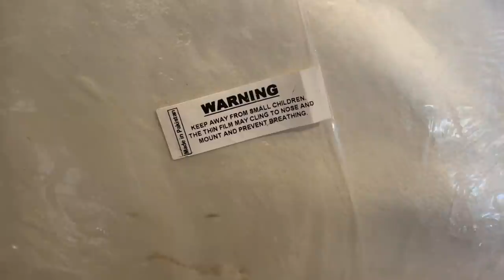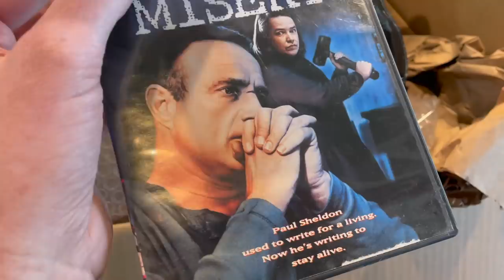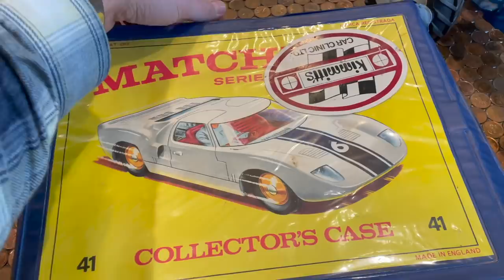Part 10. Ground Breaking Episode! prep work begins for new building! And... I fix a banjo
Spring is here, the ground is thawed and we begin prep work on our ur cafe build again!
And... I fix a banjo :)